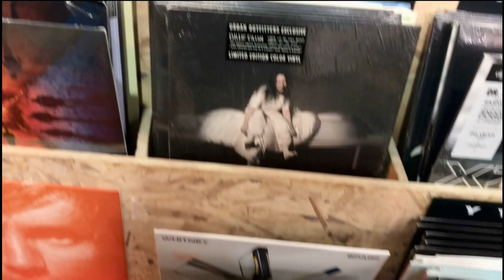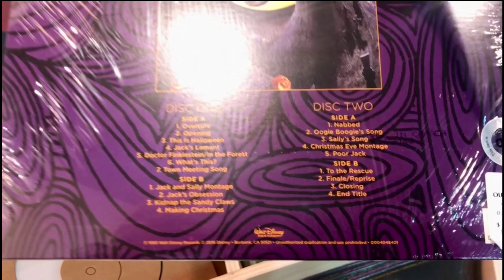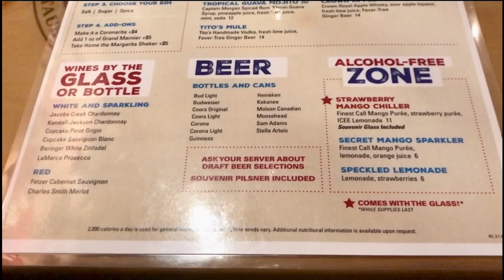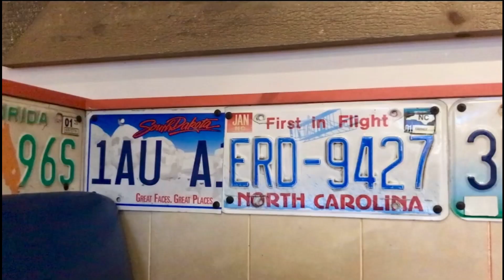West Edmonton Mall Vlog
This is my very first attempt at a vlog type video! I need to work on my voiceovers and actually filming throughout the day.